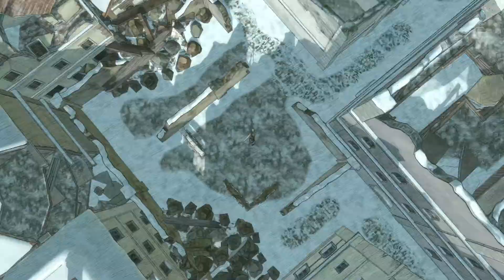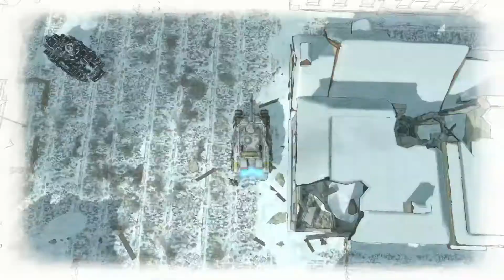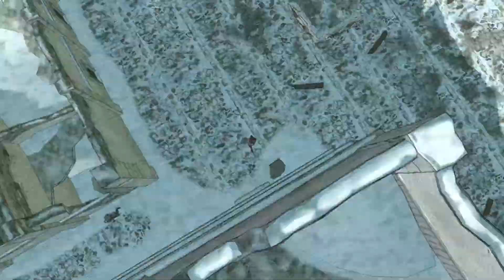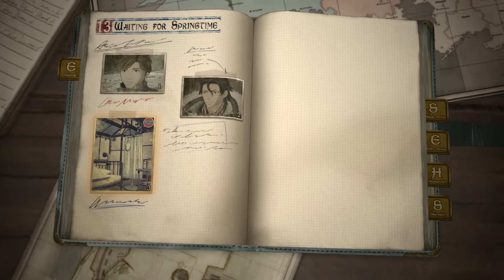Valkyria Chronicles 4 #57 I Was Right (PS4 Pro) ( PLP )